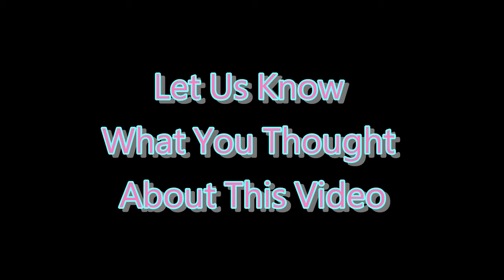❌ No Copyright 3D 🕜 10 Second Countdown Timer w Sound 33 - Free For Video Editor - Minuteur - 無料タイマー